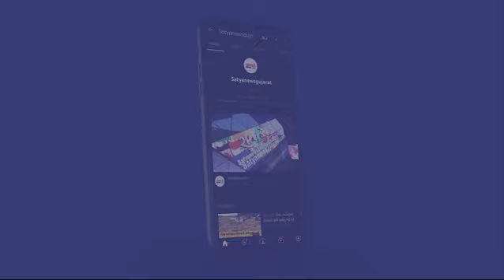ગીર સોમનાથ ના વેરાવળ માં વરસાદે વેર્યો વિનાશ...